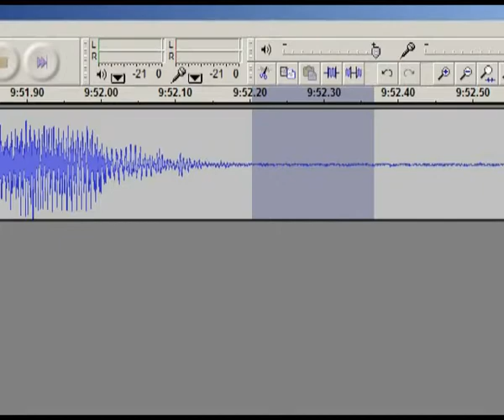Screen Grab - a how to guide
How to get stills from Audacity...(or anywhere else for that matter).

This technique was used to make the top right section of 'Bernard and the Phone'.  It uses a sequence of images taken from analyses of silences found within the interview.